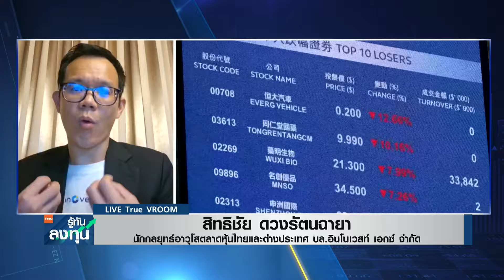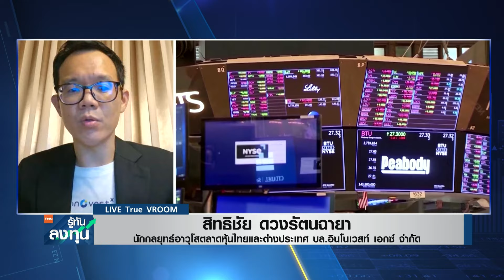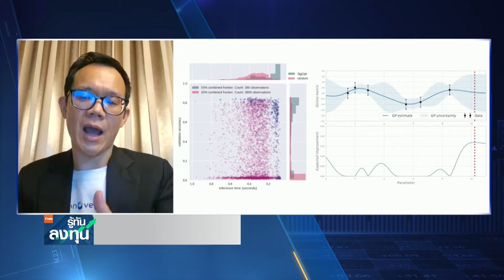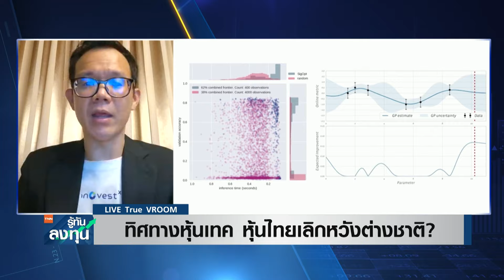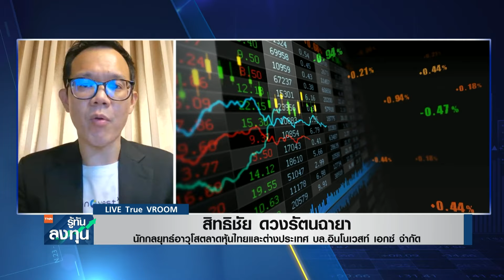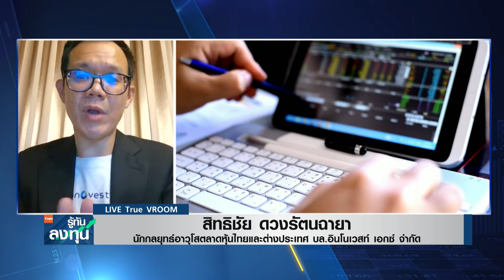ทิศทางหุ้นเทค หุ้นไทยเลิกหวังต่างชาติ? I TNN รู้ทันลงทุน I 16-04-67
- ทิศทางหุ้นเทค หุ้นไทยเลิกหวังต่างชาติ?
สัมภาษณ์พิเศษคุณสิทธิชัย ดวงรัตนฉายา นักกลยุทธ์อาวุโสตลาดหุ้นไทยและต่างประเทศ บล.อินโนเวสท์ เอกซ์ จำกัด